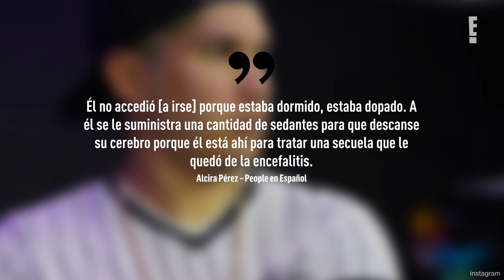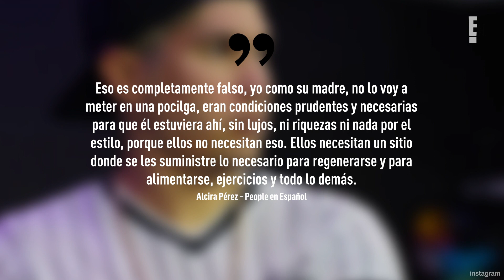"Me lo tengo que llevar": La madre de Chyno Miranda critica a clínica privada y defiende a Panchita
Surgen nuevos detalles sobre las condiciones del cantante.
Recientemente, Chyno Miranda fue trasladado de las instalaciones Tía Panchita a una clínica privada en Caracas, luego de que dicha organización fuese acusada de trabajar de manera ilegal como centro de rehabilitación y de maltratar a sus pacientes, entre ellos al músico venezolano.